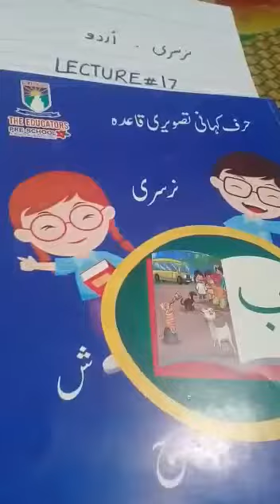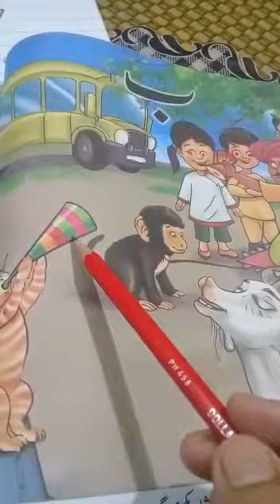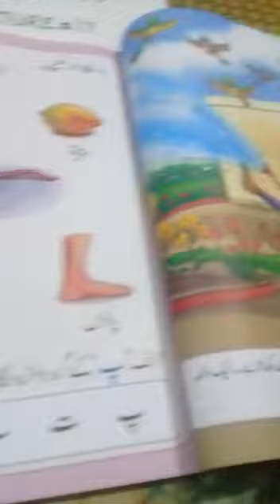Class Nursery. Urdu lecture# 17